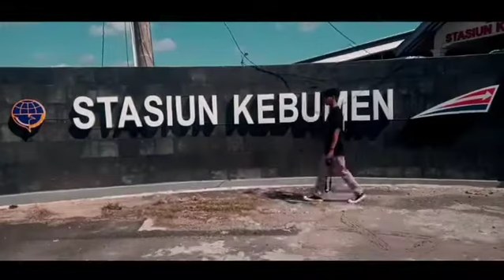Street Photography | By Syarif Muttaqiin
Shoot : Syarif Muttaqiin

Inframe : Naufal Ariq Fadhil

Gear : Realme C2